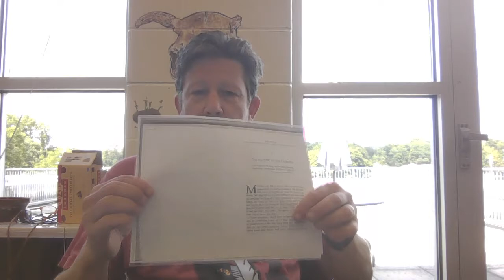Art and Fear Chapter 1